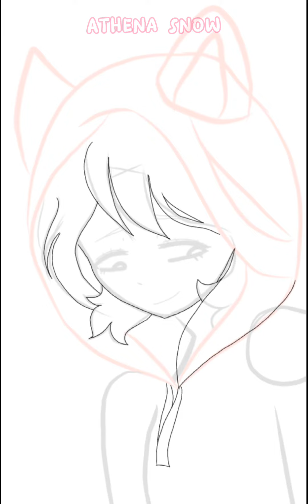Para o concurso da "Sad XBelaX"👍 ||Athena Snow